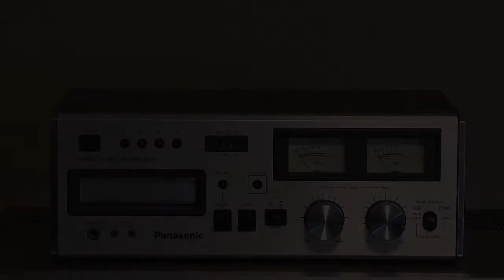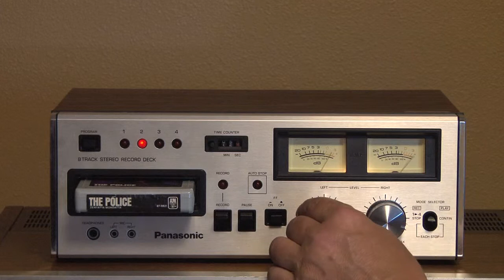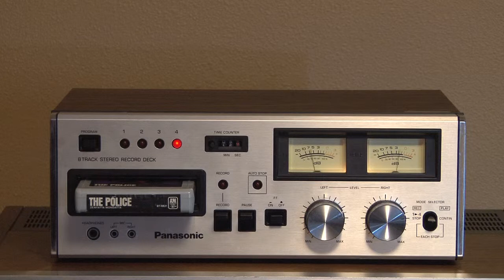Panasonic RS-808 Stereo 8 Track Tape Deck - for sale on eBay, 5/26/15